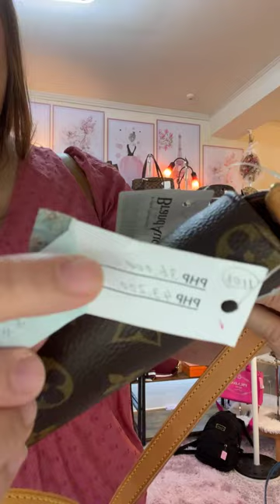FB Live Selling June 08 2023 preloved designer bags